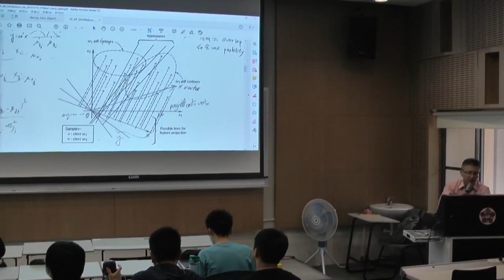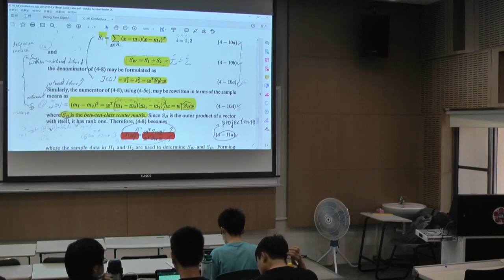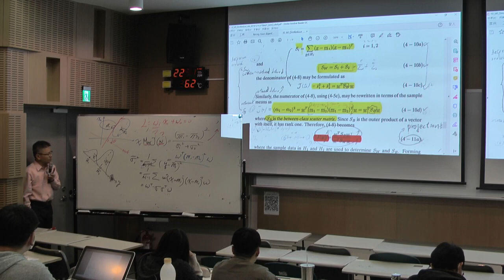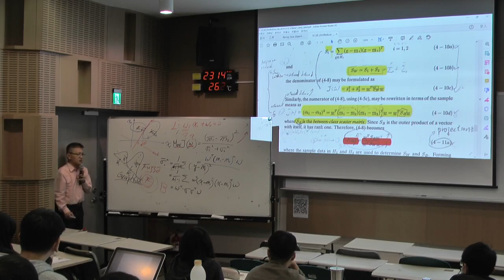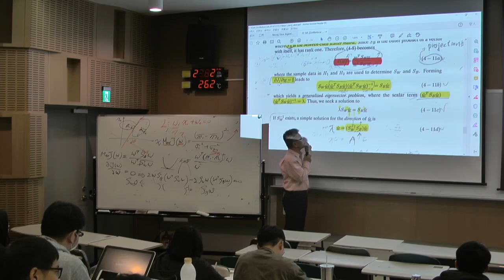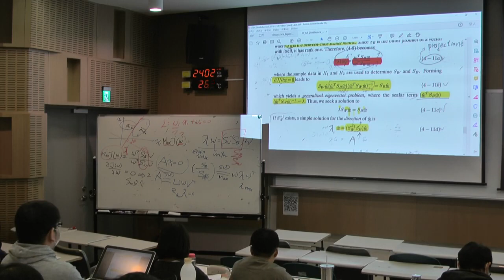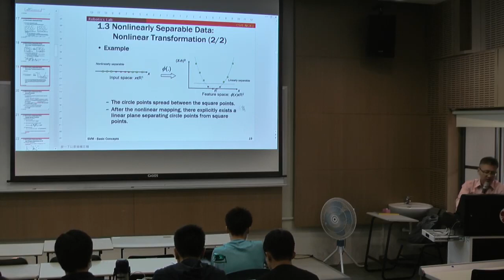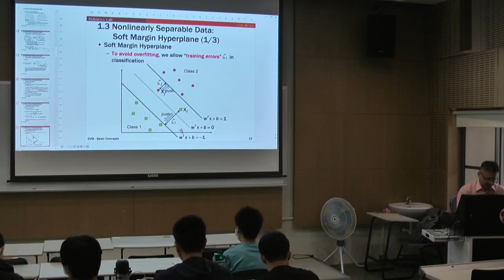Ncku_CvDl_20201126 (2/3)